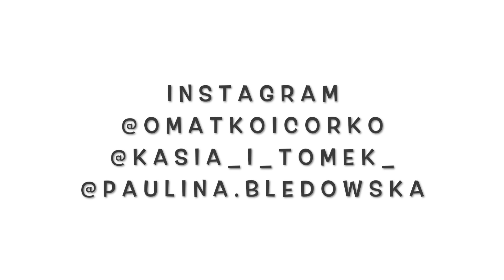ZGADUJEMY SMAKI NAPOJÓW - ZA PIENIĄDZE - PIERWSZY RAZ!!!